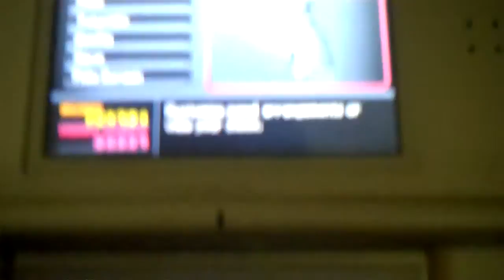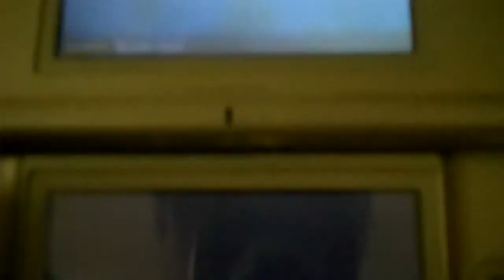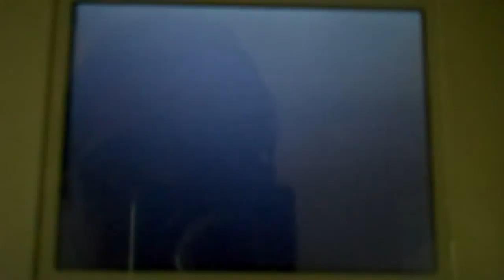Kingdom Hearts 358/2 Days Walkthrough: Episode 133: The Queen's Impossible Demand